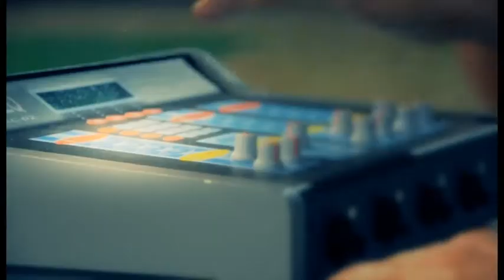Peter Vilfan - Euroleague 2011/2012 (PROMO - SPORT KLUB)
Euroleague 2011/2012